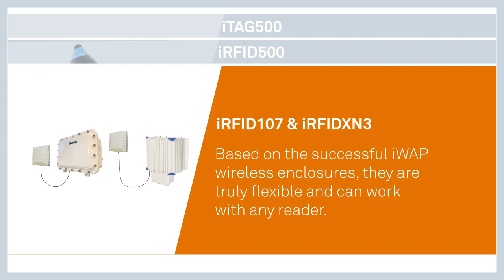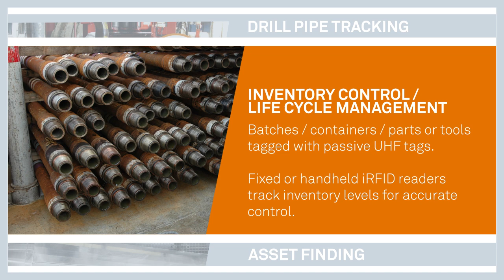Extronics offers a range of passive Ultra High Frequency (UHF) RFID devices for hazardous areas.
Extronics UHF tags and readers support the management of assets and/or inventory:

- Find key assets quicker
- Optimize asset maintenance cycles
- Process & operational efficiency improvements
- Improved compliance & security control